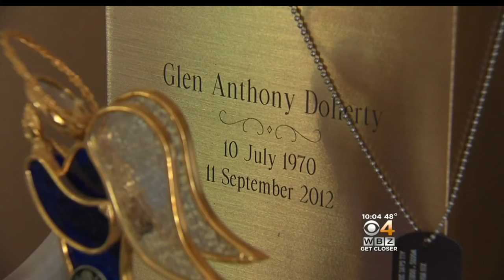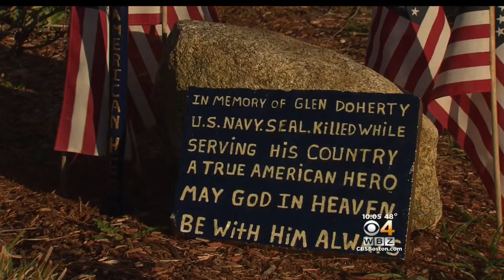CIA Expands Survivor Benefit Tied To Overseas Terror Attacks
The CIA is expanding survivor benefits for agency employees and contractors killed in the line of duty overseas in acts of terrorism. WBZ-TV's Julie Loncich reports.